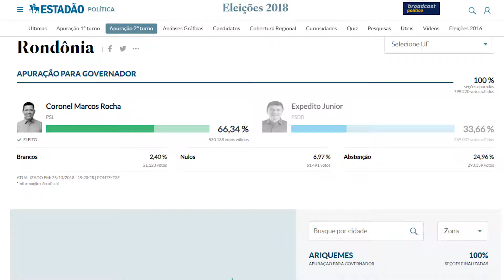Coronel Marcos Rocha é eleito a Governador